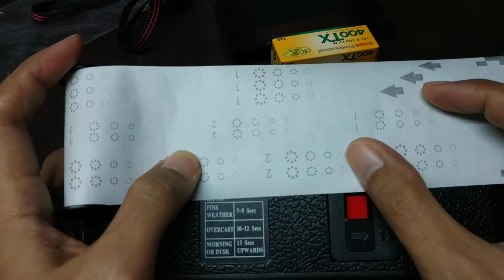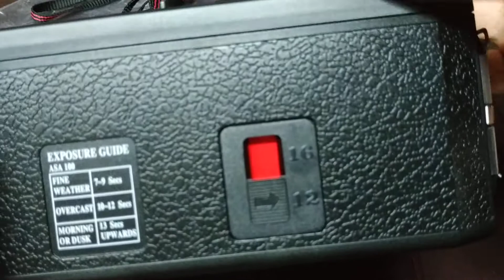HOLGA 120 WPC Wide Pinhole Camera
กล้องรูเข็ม มุมกว้าง ใช้ฟิล์ม 120 เลือกขนาดเฟรมได้ 6x9 (8 รูปต่อม้วน) และ 6x12 (6 หกรูปต่อม้วน) ลองชมกันนะครับ